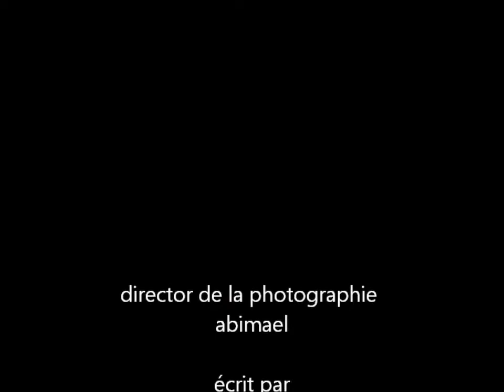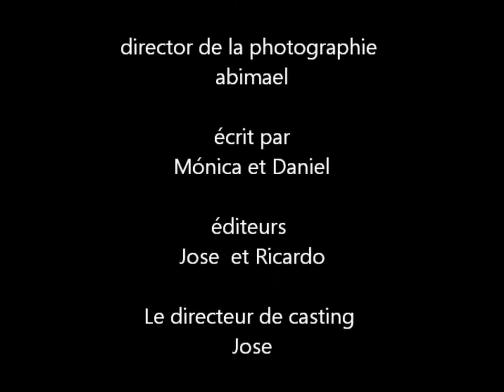HORROR SHORT FILM STUDENTS MEETING (French)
SCARY MOMENT IN MEETING WITH A GROUP OF STUDENTS. SPEAKING

old video...